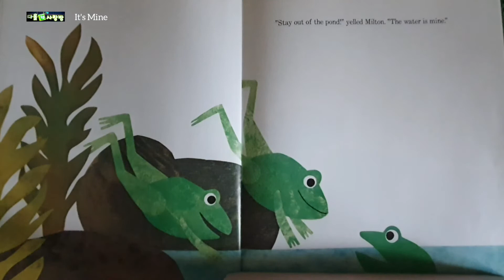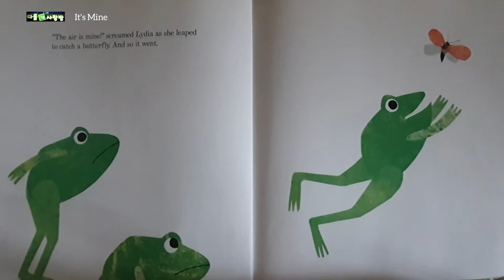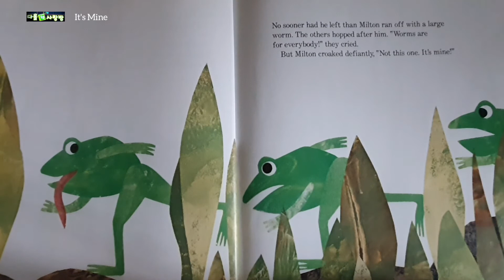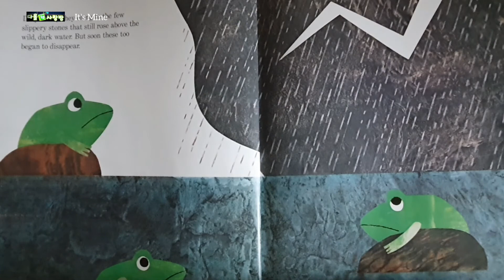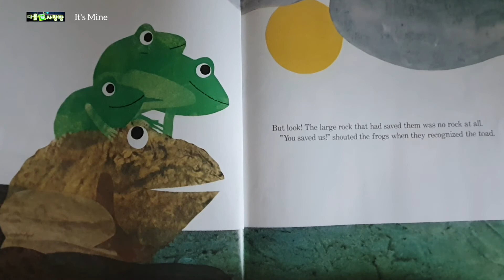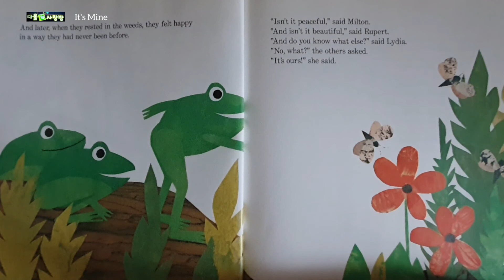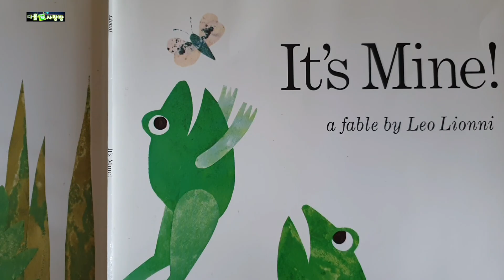[그림책]It's Mine/내 거야!/sharing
내 거야! 칼데콧상 4번 수상한
레오 리오니의 그림책
앤서니브라운, 에릭칼 그림책 작가에
영향을 준 레오 리오니는 현대 우화 그림책 작가로 불리어 진답니다
티코의 황금날개도 많은 생각을 갖게 해주는 책이죠